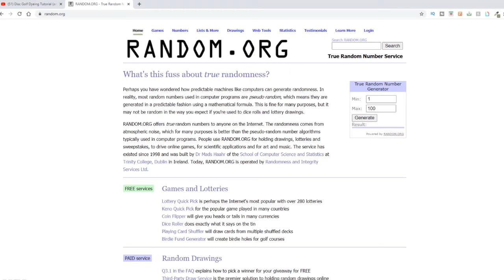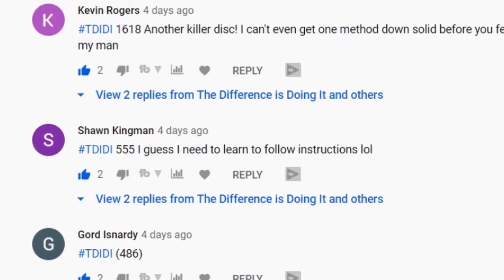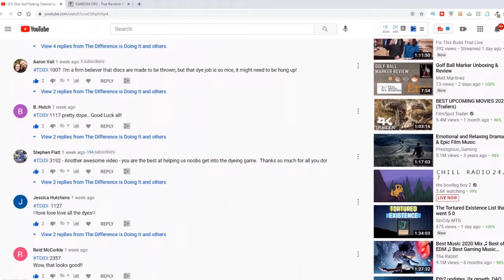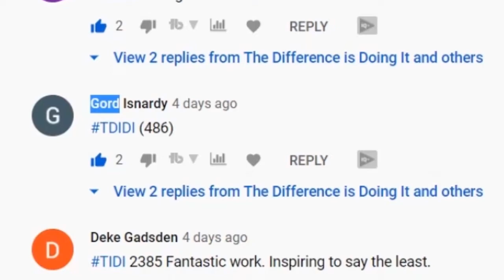Hand's Eye Disc Giveaway Results!!!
The results for January's Other Basement Disc Dyer Hand's Eye disc Giveaway are in!  As always, a huge congratulations goes out to the winner.  We would love to hear about (or see pics of) some of its' travels from here!

A big Thanks goes out to 5 Star TDIDI Army General Scott Semposki one more time for the dope giveaway disc and for sharing his ways in the tutorial.  Total Dude!

We'll be running a vote over on our Facebook page later this week for the artwork to go on the disc.  I have some Op Art images that I'm pretty stoked about.  We'll see you real soon, and thanks again to everyone who helped us get the word out by sharing our content.

We're getting somewhat of a steady stream of requests to make custom discs for other people come in, which it pretty cool and very flattering.

Bobby

Feel like showing your TDIDI colors with one of the super cool TDIDI Army hats or TDIDI sweatshirts like I'm wearing in the video?

Background Music:  The song playing in the background is high on the list of my favorites, it's title Do Your Stuff, by Perk Badger.  It's found on the Eccentric Soul: The Outskirts Of Deep City Album license by [Merlin] SC Distribution (on behalf of Numero Group); LatinAutor - PeerMusic, LatinAutor, BMG Rights Management, and 3 Music Rights Societies.